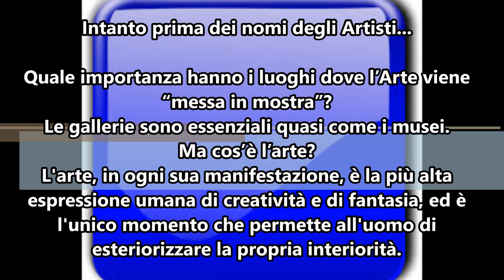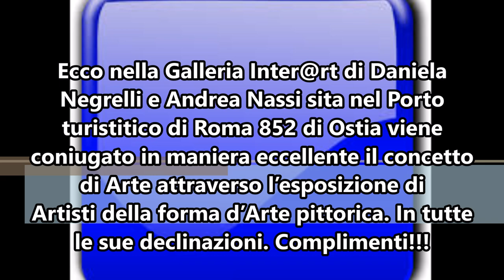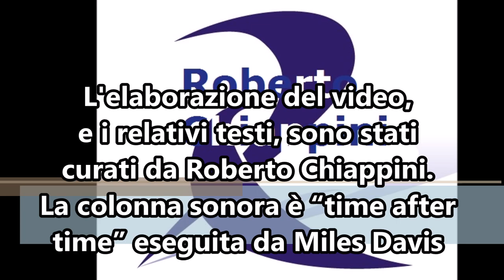La galleria Inter@rt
Sono questi gli Artisti che hanno esposto presso la galleria Inter@rt di Daniela Negrelli e Andrea Nassi sita nel Porto Turistico di Roma n.852 di Ostia.
L'elaborazione del video e i testi sono stati curati da Roberto Chiappini.
La colonna sonora è “time after time” eseguita da Miles Davis